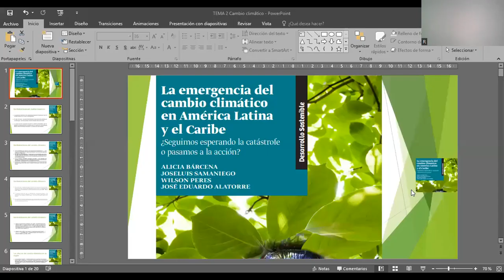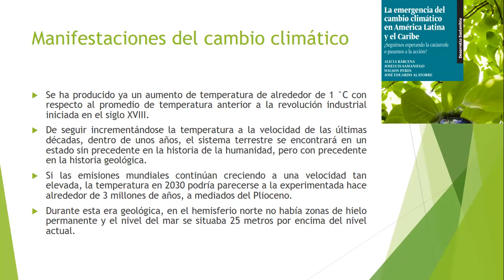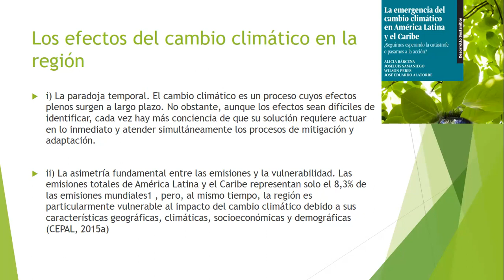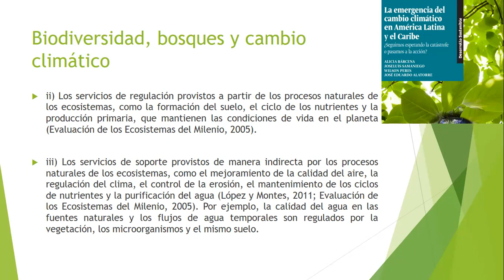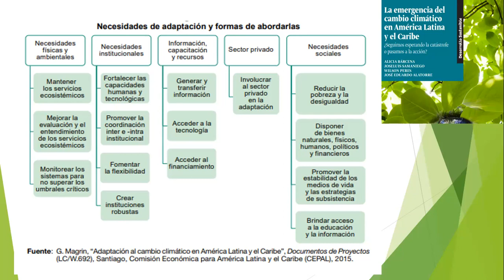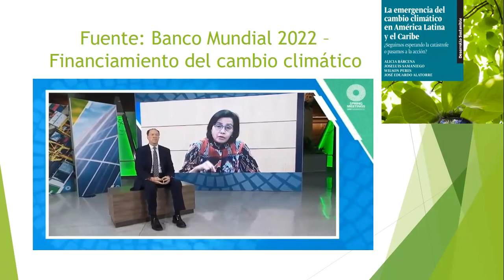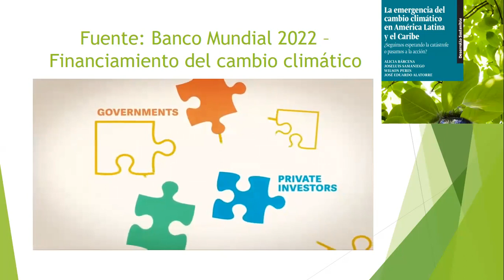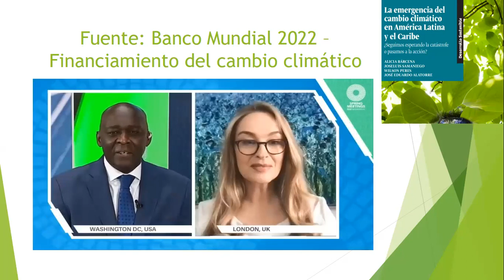CLASE N° 2 EDUCACIÓN PARA EL DESARROLLO SUSTENTABLE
Lic.  Roky Veneros Barrios